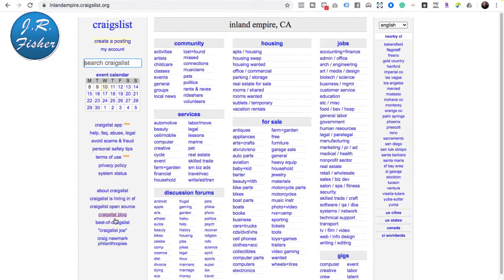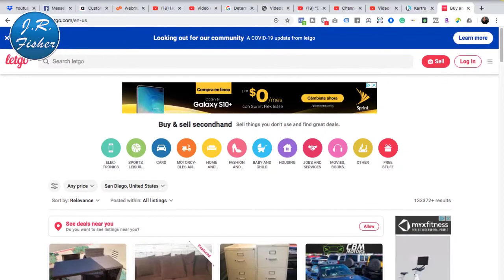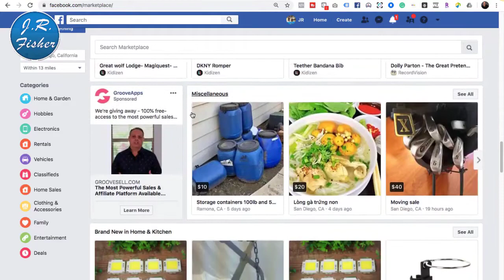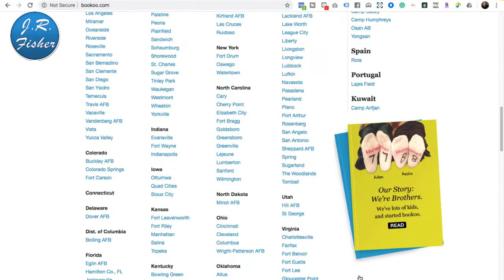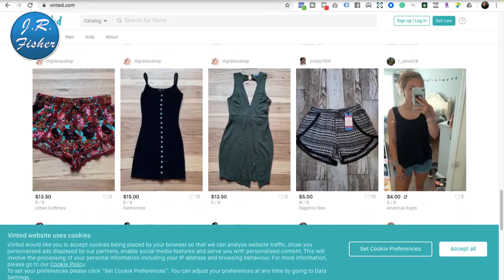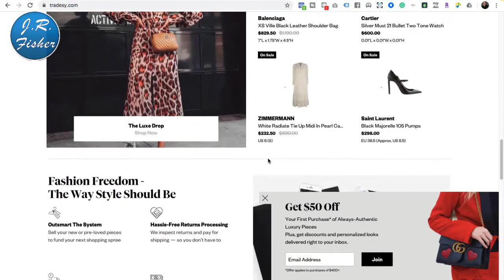Online selling site other than ebay and amazon